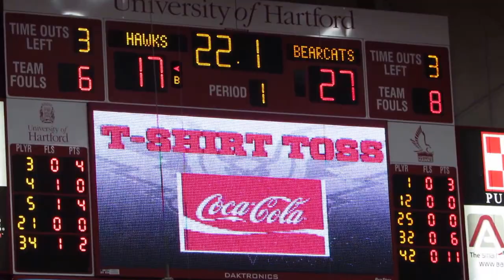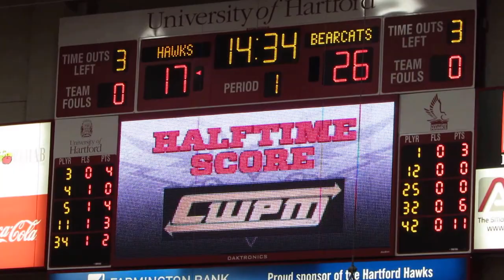Binghamton John Rinaldi 50-Foot Halftime Buzzer too late vs Hartford - Men's Hoops - Feb 11, 2016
Binghamton 50-Foot shot at buzzer does NOT count
John Rinaldi buzzer-beater does not count

Binghamton Bearcats vs Hartford Hawks
Men's Basketball Game  -  Video Highlights
Chase Family Arena at Reich Family Pavilion
West Hartford, Connecticut